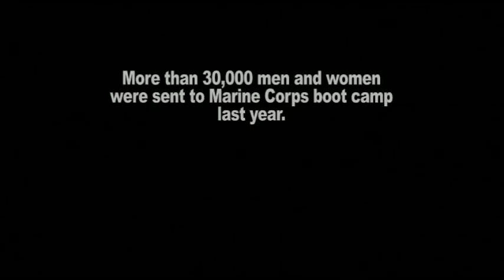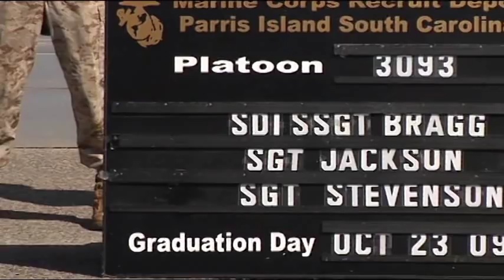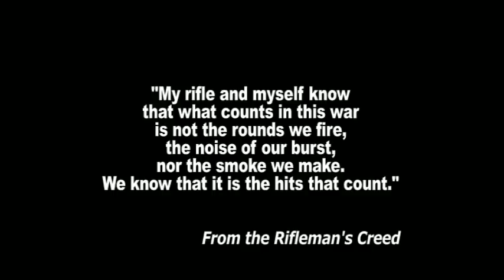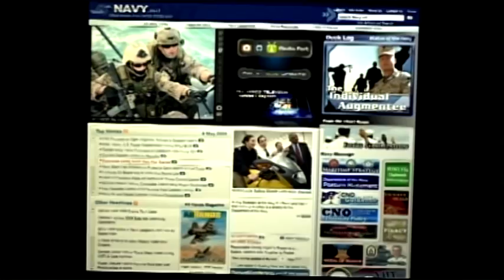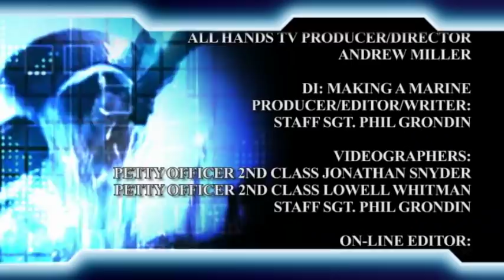DI Making Marines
Complete version of the original DI Making Marines documentary from 2010.